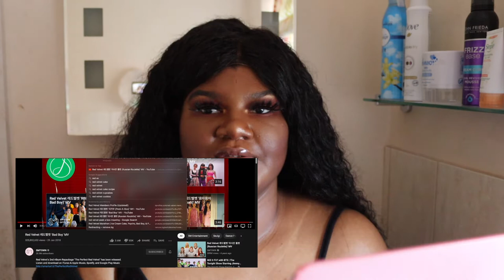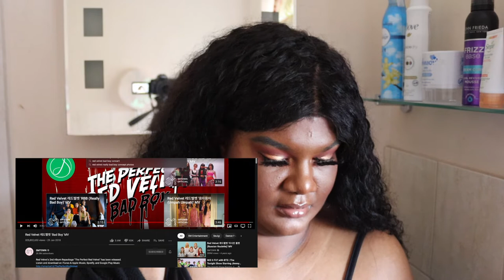Red Velvet - Bad Boy Music Video - REACTION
Hi guys this is my reaction to Red Velvet's Bad Boy Music Video we do N OT stan bad boyyyss in this household!!!